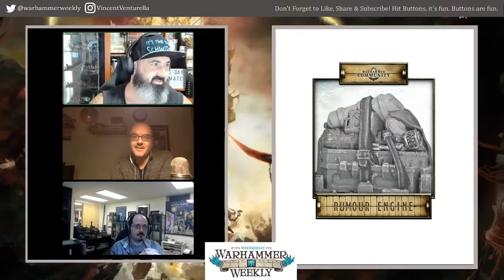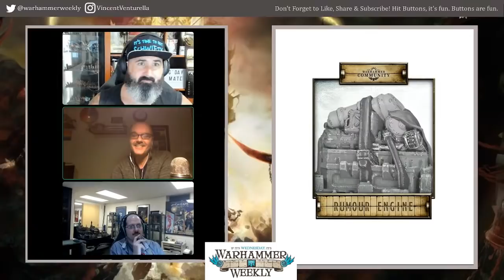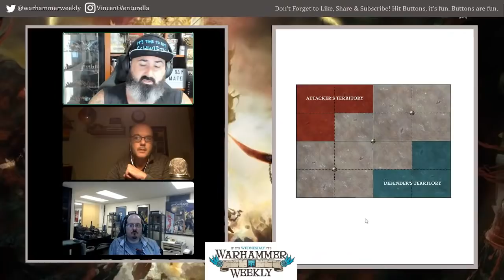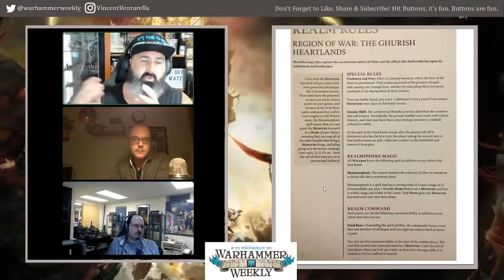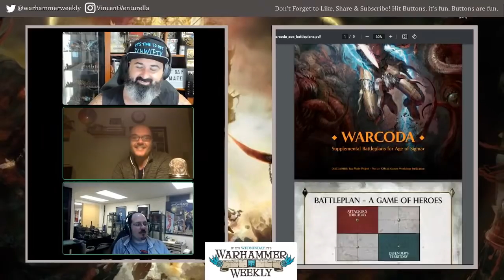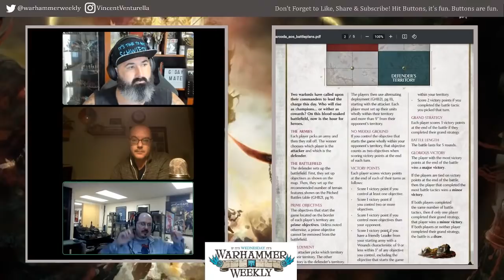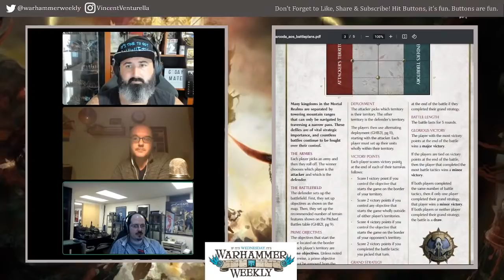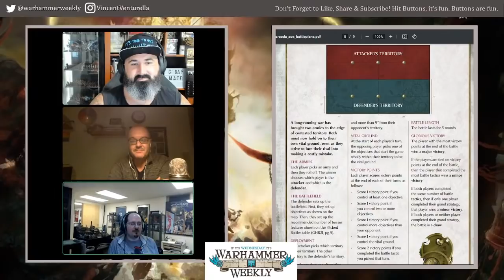New Battleplans (and what makes a good battleplan?) - Warhammer Weekly 02092022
Join us for another week of news, rumors and all things Warhammering! - This week, we are breaking down what makes a battleplan good and we are talking about some new battleplans on offer from an unusual source!

0:00 News
18:30 Pick of the Week
26:00 Hobby Time
42:00 Battleplan Breakdown
1:29:30 WarCoda